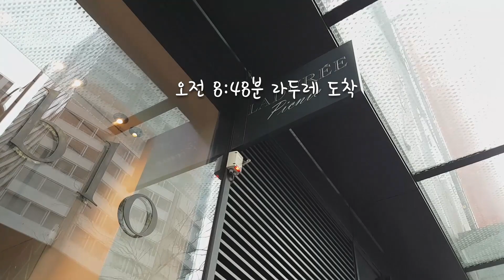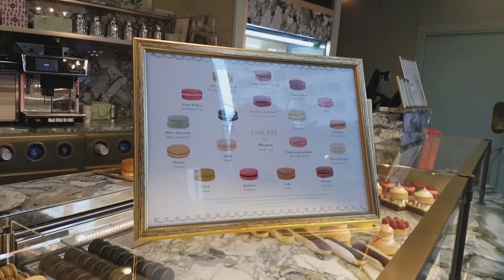파리 여행 브이로그. 레만 첫 영상. 마카롱 먹방 | Paris daily life vlog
안녕하세요!
로마사는 한국남자 레만입니다.

아이러니하게도 첫 영상이 파리 여행 브이로그입니다.
파리 라두레에서 마카롱을 먹었는데요.

비싼만큼 맛있어서 좋았어요

Hello!

Ironically, the first video is the Paris Travel Vlog.
I ate macaroon at La Dure in Paris.

I liked it because it was as good as it was expensive.

I look forward to seeing you!

Salve!

Ironia della sorte, il primo video è un viaggio a Parigi Bistrog.
Ho mangiato dei maccheroni a Laduré, Parigi.

Era delizioso quanto costoso

Buona fortuna!